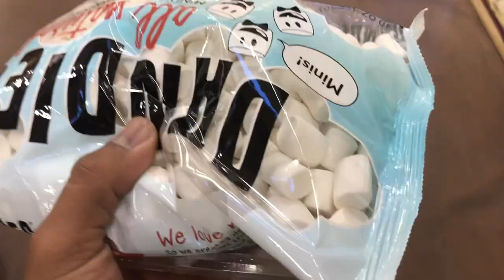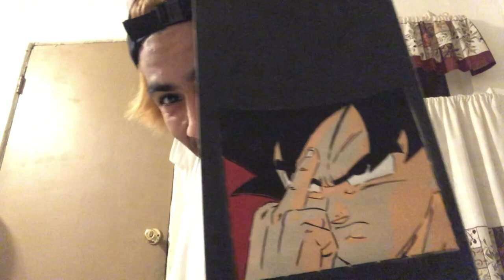GRIPTAPE UNBOXING ANIME EDITION | VLOGMAS 8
it was raining so we skated under a parking garage and then i unbox my griptape package enjoy!